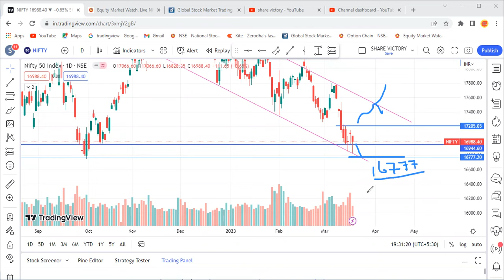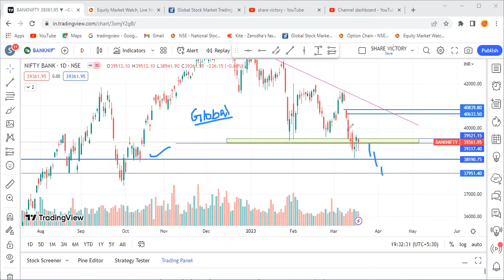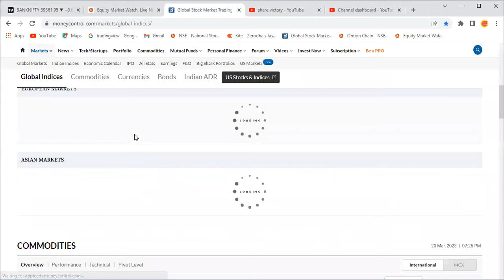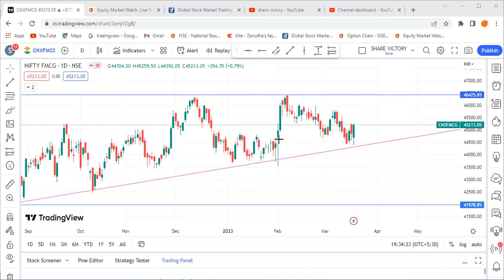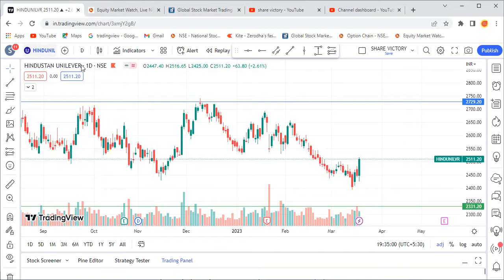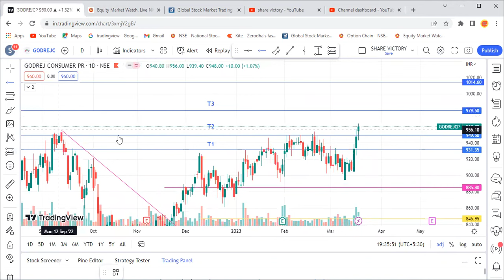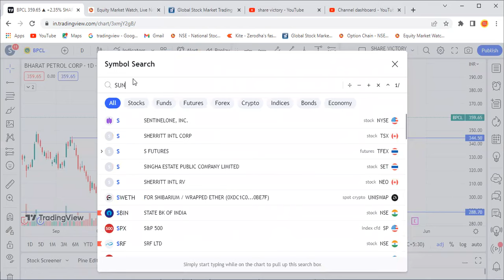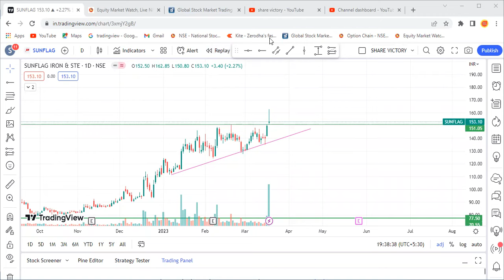கவனிக்கவேண்டிய விஷயம் என்ன? | ITC share news | breakout stocks tamil | Nifty prediction tomorrow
In this video explain about Investment ideas in tamil, stock selection for swing trading tamil, how to select swing trading stocks in tamil, best stocks for swing trading tamil, stock selection for long term investment tamil, long term stocks in tamil, investment strategy in tamil, how to select stocks for investment tamil, stocks to buy now, stocks to invest for long term, bluechip stocks in tamil, best stocks for long term, stocks for swing trading tamil, stock selection for short term tamil, stocks to invest in 2022, short term stocks to buy now,how to invest in stock market for beginners, portfolio design, portfolio stocks . share victory breakout trading strategy tamil and break out stocks for tomorrow tamil. How to find out break out stocks for swing trading tamil. Break out stocks for intraday trading. Stock selection for break out methods in tamil.

 In this share victory channel explain abaout Share market news in tamil, Share market in tamil, Share market analysis in tamil, Share market acadamy, Stock analysis in tamil, Stock market news in tamil, tamil nifty, tamil share, Tamil share market today, swing trading tamil, Swing trading stocks, price action trading tamil, short term stocks to buy now tamil,how to invest in nifty tamil, how to select multibagger stocks in tamil, how to select long term stocks in tamil, how to select stock for intraday. Intraday trading tamil, Intraday trading live.